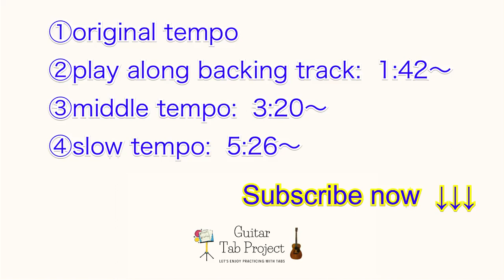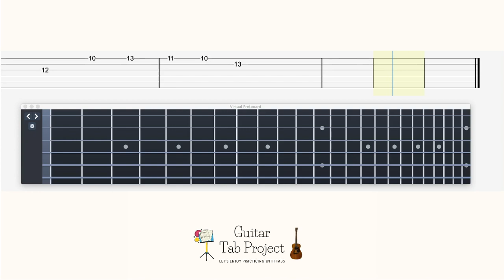Jojo's Bizarre Adventure Bloody Stream OP2 Guitar Tutorial Tabs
0:00 original tempo
1:42 play along backing track
3:20 middle tempo
5:26 slow tempo

Guitar Tuning: EADGBE

An another tabs for Jojo's Bizarre Adventure